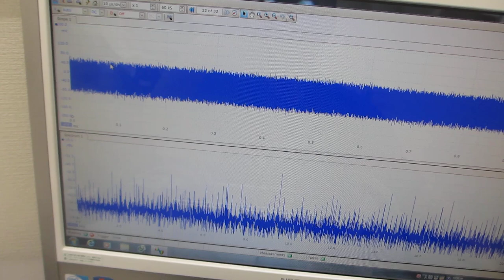超音波プローブの発振制御を利用した、メガヘルツの超音波洗浄器実験（超音波システム研究所）